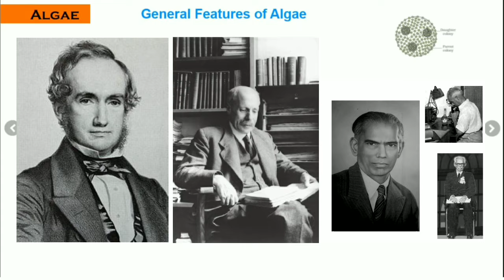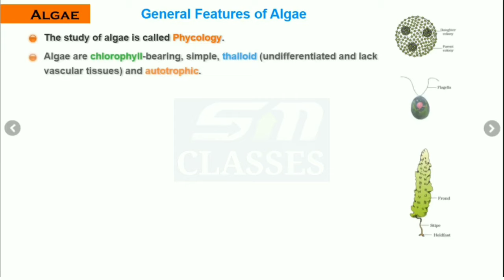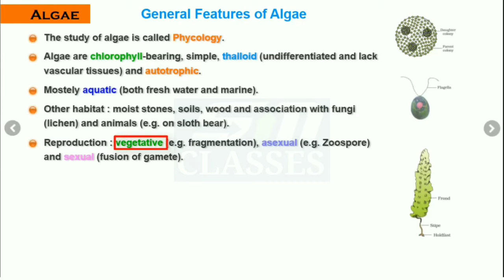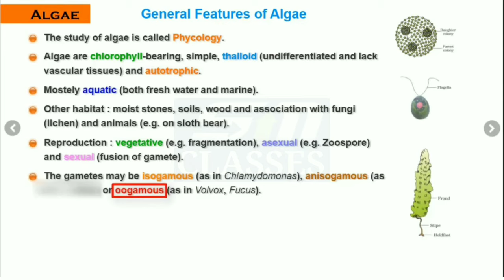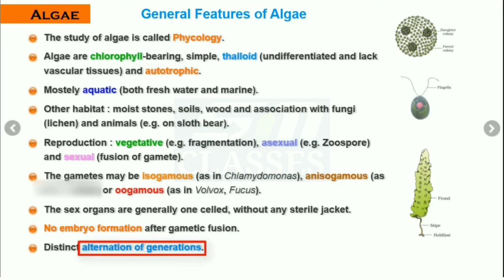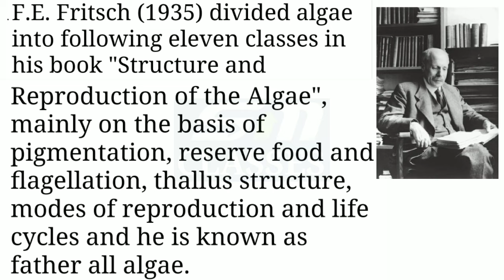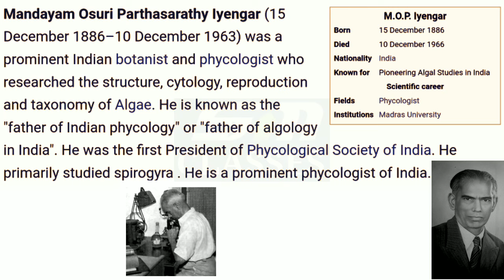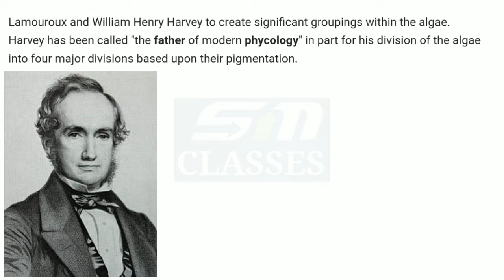General Characteristics of Algae/Algae General Features/BSc 1st year